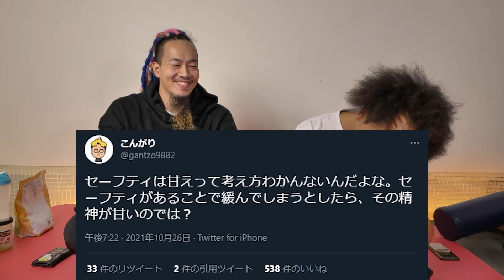【トレーニーあるある】知らない人がベンチプレスでセーフティをしてなくて潰れたとき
トレーニングジムレモンHP

出演
[ハラダマン]

撮影編集
[ケンてぃん]